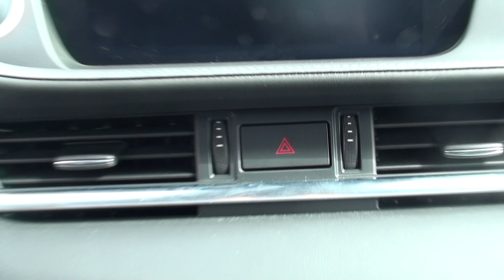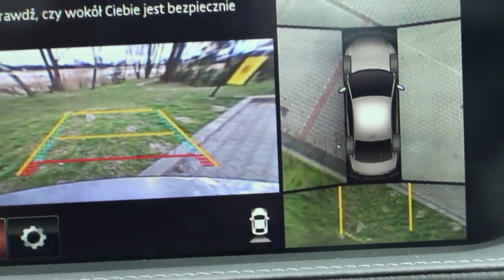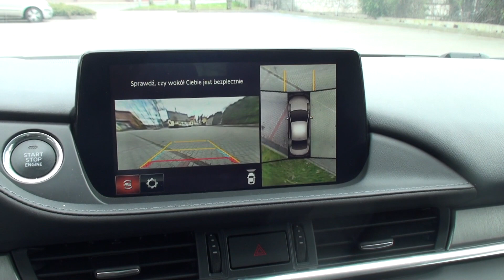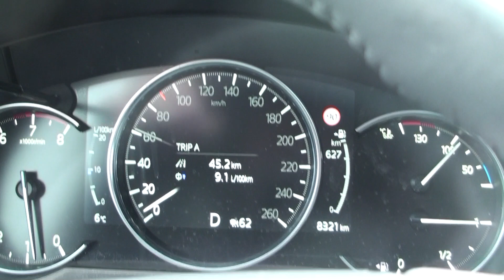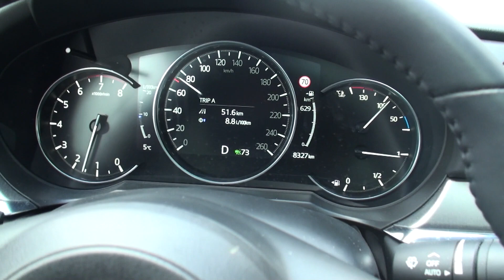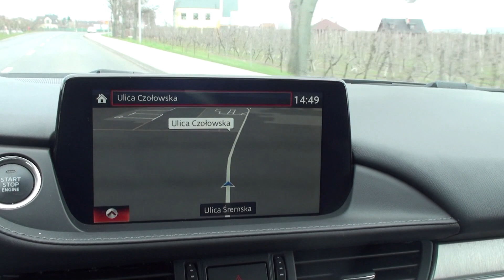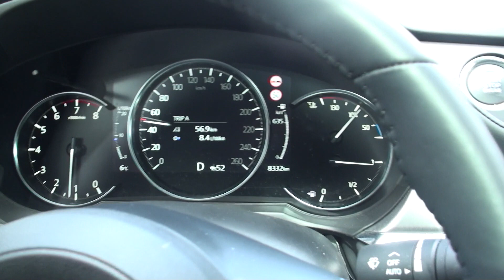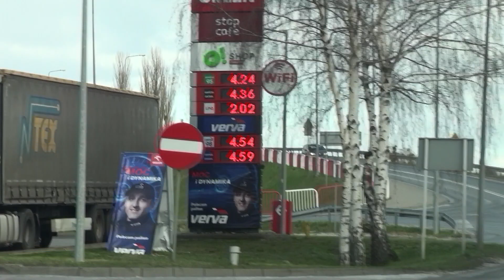Mazda 6 2018 - jazda z młodą damą :-)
Krótki test porównawczy Mazda6 2018 do Mazda6 2017. Kilka nowych, przydatnych funkcji i odświeżone wnętrze.